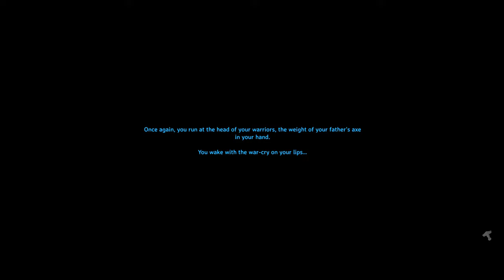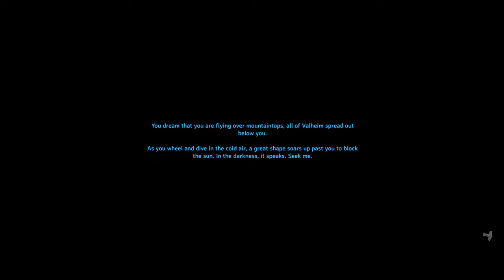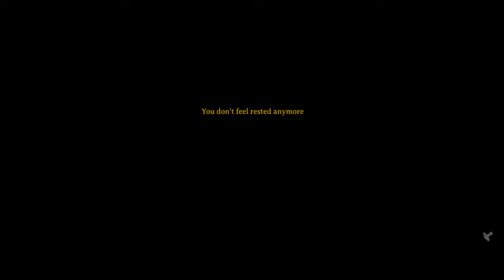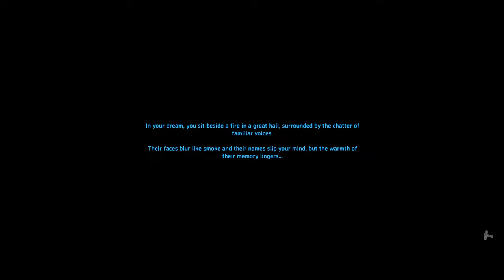Valheim Advance Base Building : MARKETPLACE!